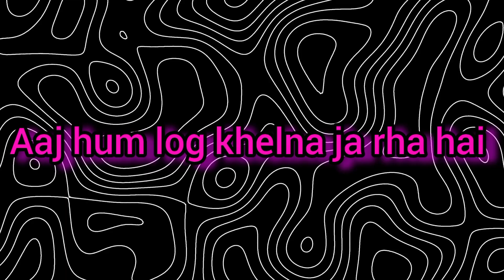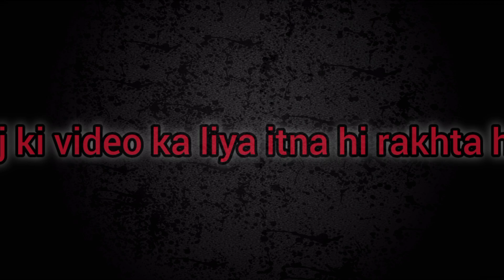I BECAME A WORST BRIDGE BUILDER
BRIDGE BUILDING IS NOT SO MUCH EASY | POLY BRIDGE

IN THIS VIDEO I PLAY A MIND BLOWING GAME WHICH IS RECOMMENDED BY MY SUBSCRIBER AND ITS REALLY A FUNNY AND PUZZLE GAME IF YOU ENJOY THE VIDEO THEN

HARSH GAMERZ | TECHNO GAMERZ| POLY BRIDGE | POLY BRIDGE 2 | POLY BRIDGE 3

About :The YouTube channel "Harsh Gamerz" is all about gaming and having fun! Harsh, the host, is a passionate gamer who loves to play a wide variety of video games. On this channel, you can expect to see game reviews, gameplay videos, tips and tricks, and even some entertaining challenges. Harsh's easygoing and friendly style makes it easy for viewers of all ages to enjoy his content. Whether you're a hardcore gamer or just looking for some gaming entertainment, "Harsh Gamerz" is the place to be.

AGAR DESCRIPTION PAD RAHA HO TO YE WLAA EMOJI JARUR COMMENT KARNA :-😱